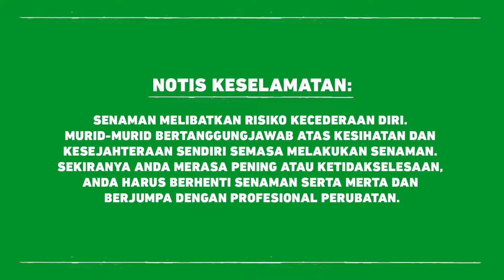DidikTV Cergas Bersama Intan Serah Ep1 Siri1